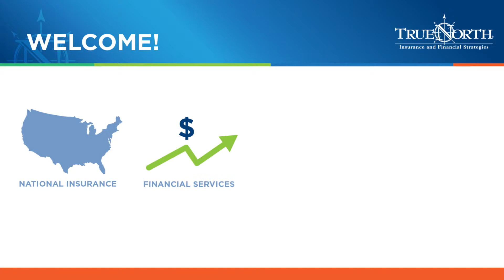Fleet Orientation | Welcome